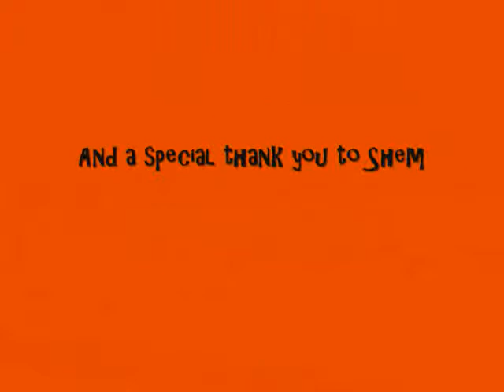Playing Hockey Like A G6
My brother Shem playing hockey... I cut the really boring bits out and put Like a G6 as background music. =)